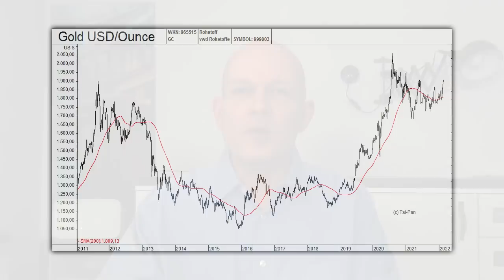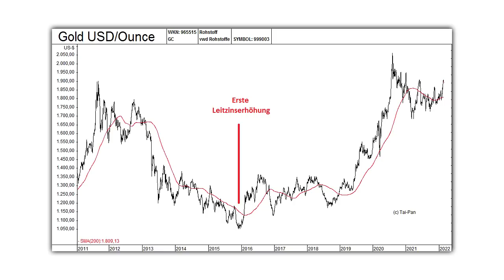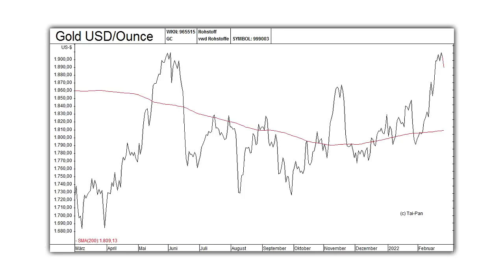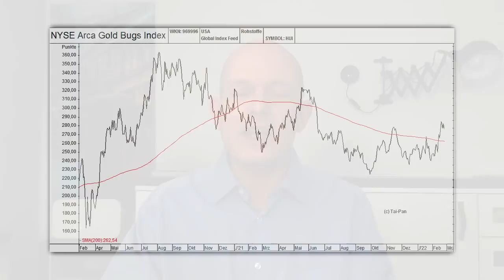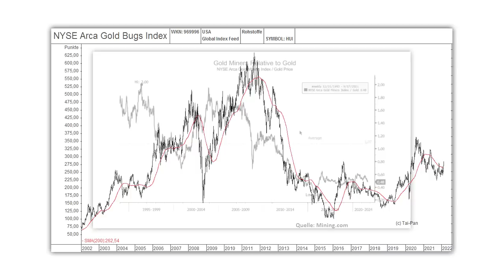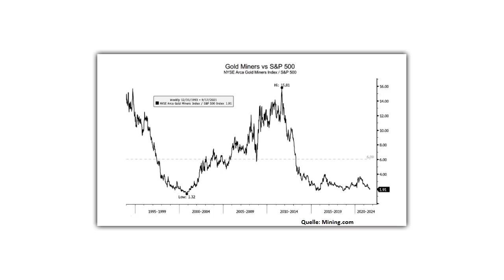Stark unterbewertet! Jetzt Gold-Aktien kaufen?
Der Krieg in der Ukraine überschattet an den Börsen zurzeit alles, und beherrscht die Kursentwicklung von Aktien, Rohstoffen wie Öl und Gas – und natürlich auch von Gold. Das hat sich allerdings in der Krise als sicherer Hafen bewährt. Macht das Gold zu einem aussichtsreichen Investment? Und wie steht es um die Gold-Aktien, die relativ zu Gold in den letzten Jahrzehnten immer mehr zu Underperformern geworden sind? Sind die Goldproduzenten jetzt unterbewertet? Eine Einschätzung von Gerhard Heinrich.

Offenlegung wegen möglicher Interessenkonflikte:
Gold.